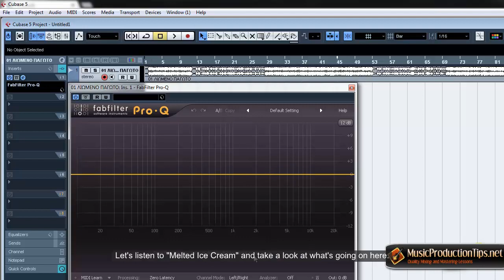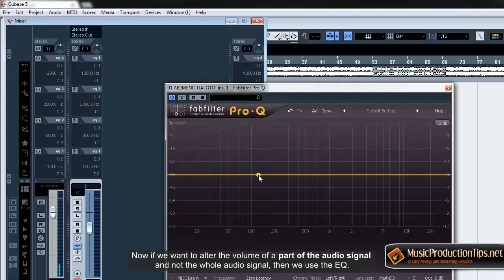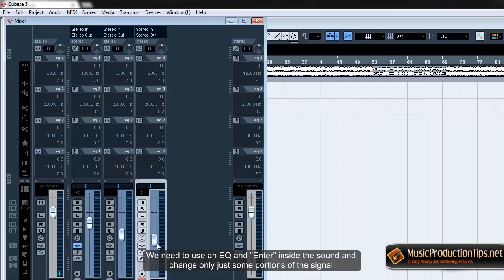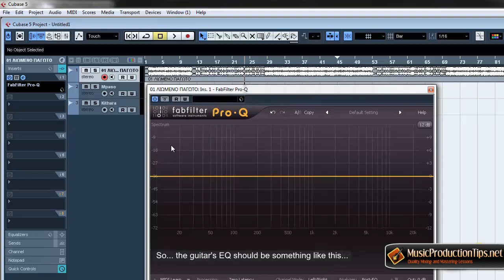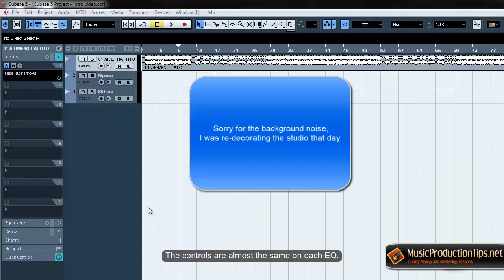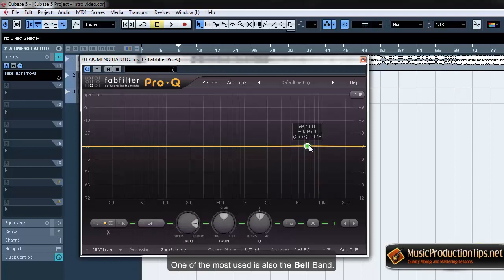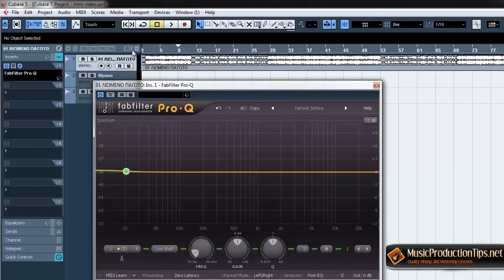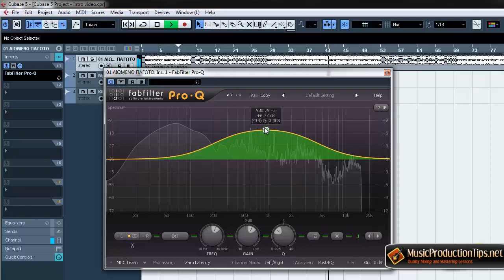EQ Basics Tutorial - What An Equalizer Is, Why We Need It And Its Controls [Part 1]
The Equalizer is one of the top 3 critical tools in mixing. It can make or break a mix.
How many hours/days have you spent tweaking knobs and wondering if you did the right thing and if the sound is better or worse after your EQ?

A lot of people are confused by right Equalization so I wanted to break it down step by step, in this EQ tutorial.

* Exactly what an EQ does
* When and Why we need it
* Learn what each Control and Knob does
* The difference between the Volume Fader and the Equalizer
       (something simple but overlooked but many)
* High Pass Filter (HPF), Bell, Shelf...
* Everything explained in simple words